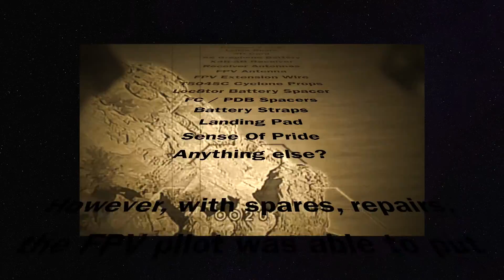Yippee-ki-yay! Cliff Biff Repaired. More Snow On The Way! FPV Acro Racing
Build:
QAV210
Video Camera (On Quadcopter) - RunCam 2 held in place and at an angle by InstaMorph and zip ties at 30 degrees.  Also recording at 1080P 60FPS and make sure IS Mode is OFF!
FPV Camera HS1177 (IR Filter, GoPro Lens 1&2 w/ FOV@170, Top Video Connector, mounted at 30 degrees behind bracket holder by zip ties, settings: WDR On & Max, Contrast 102, Sharpness Max, Park Line On & T3, Display LCD).
FrSky X4R-SB
FrSky XJT
DAL Indestructible 5046 Ultrathin Tri-Blade Props
DYS SE2205 PRO 2550KV 3-5S Lipo Race Edition Motor (All CW thread)
Mb 1300 graphene 5s
Really Experimental = Main power lead has a Panasonic 470UF 50V ESR capacitor from Ebay.  Negative sign clearly marked to negative.
DYS XS 30A BLheli_S ESC’s
BLHeli_s (not reversed (motor wires flipped for FL and BR) (Raceflight Flashed BLHeli-S 16.4 + Motor Timing Medium + Demag Compensation High + 0.125 Startup + Beacon Sound 1 Minute + 9XR Pro set to ~1900 considering lowering to increase deadband)
Turnigy 9xr Pro (Set Throttle Limit to 78% ~1880 - gives about ~70 deadband from weakest motor throttle shift - motors vary - you might be able to go higher)
Simple PDB w/ Pololu 5V 1A Step-Down Voltage Regulator (on top) and Pololu 12V Step-Down Voltage Regulator 600mA (on bottom)
RTFQ CC3D REVOLUTION ACRO Flight Controller (STM32F4 series, 210MIPS ARM Micro-controller).  Motor wires pointing forward so board orientation is YAW -90.
Raceflight REVO_BB400_STD.bin (V1.9.9)
MOTOR STOP disabled (required as is bluely setting of 0.125 startup)
FC Minimum Throttle 1150 (check blheli_s and transmitter settings also for throttle settings).  Raceflight Multishot BB400 doesn’t allow to set max throttle.  That’s why I had to tweak transmitter for deadband.
Multishot enabled
8KHZ/32KHZ (or H8/32KHZ PWM)
SBUS (UART1: Serial RX | Receiver Mode: RX_SERIAL | Provider: SBUS | SBUS_INVERTER: On / No special cable).
Only PID Controller (Raceflight :) )
Roll 4.550, 1.400, 0.110, 525, 70, 30
Pitch 5.050, 2.075, 0.130, 600, 70, 30
Yaw 5.925, 2.250, 0.030, 400, 25, 25
Filter Level 250
Witchcraft 16
Gyro LPF 60 / 85 / 75
D Term LPF 100(was 70) / 100(was 70) / 75(was 100)
RC Deadband 16
YAW Deadband 16
Thanks to RF Dev team for increasing the max from 10 to 20 for me.
Mode ARM & Blackbox on Normal Switch
Mode Pro Smooth on upper third of Tri Switch
Mode Braindrain on lower two thirds of Tri Switch
Mode Skitzo complete range on Tri Switch (need to test with Pro Smooth)
Mode Landing on lower third of Tri Switch
Currently fly at the same time modes Blackbox, Braindrain, Skitzo and of course ARM.
Zip ties

Video Edited With:
iMovie (for FPV Video)
 Silent Era Effect
 Shadow - Shift Left By 1 Circle
 Contrast - Shift Left By 1 Circle
 Saturation - Shift Right By 1 Circle
 Temperature - All The Way To The Right
Indoor shot is vanilla with Ken Burns Effect